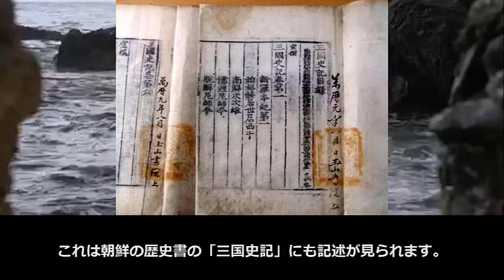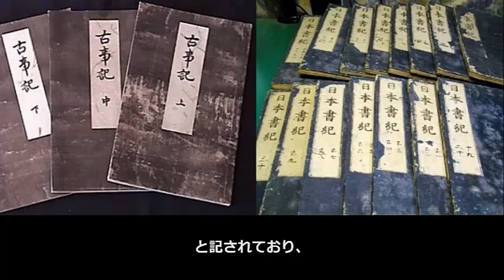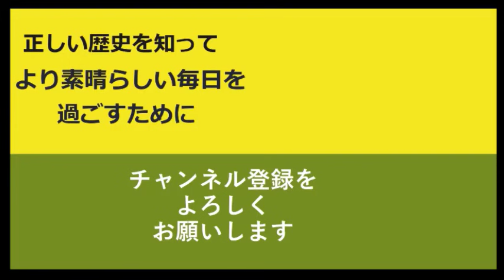応神天皇は実在した！朝鮮や支那との関係性が示す証拠【真・日本の歴史】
母である神功皇后と同じく、相変わらずの「実在したかどうかについては学術的に確定いない」という愚かな意見もありますが、現在の皇室の直接の御先祖様が「実在しなかった」という人は頭がおかしいのではないでしょうか？日本で二番目に大きい古墳も存在していますし。神功皇后以降、積極的に朝鮮との交流を持ち始めました大和王朝が支那の呉の国とも交流が始まります。この動画では、文献を中心に、事績を解説していきます。

タイトル:応神天皇は実在した！朝鮮や支那との関係性が示す証拠【真・日本の歴史】

～～～お勧め動画～～～

応神天皇と渡来人、八幡神社の神になった理由とは？古墳にも目が話せない！

全国八幡神社の総本宮である 宇佐神宮！源氏に愛され、応神天皇伝説の発祥の地！【歴史ミステリークイズ】

ヤマトタケル＝長脛彦、応神天皇＝神武天皇、饒速日命＝崇神天皇、卑弥呼…で大和朝廷成立ってどういうこと？【ゆっくり解説日本史】

【8月16日配信】古事記の宇宙 第2回「万世一系が続いたのは継体天皇のおかげ！応神天皇から継体天皇」 竹内睦泰　聞き手：小野義典【チャンネルくらら】